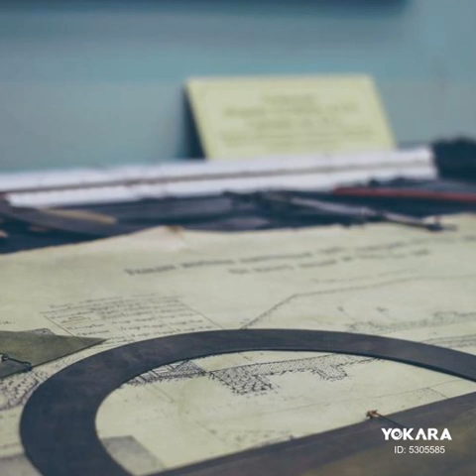THƯƠNG VỀ TRÀ VINH - TG: HÀ SƠN